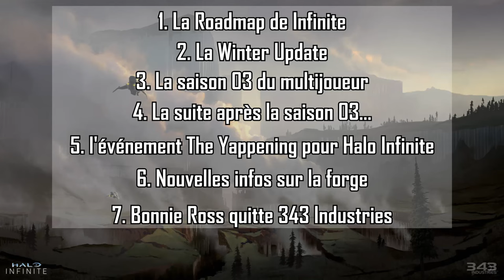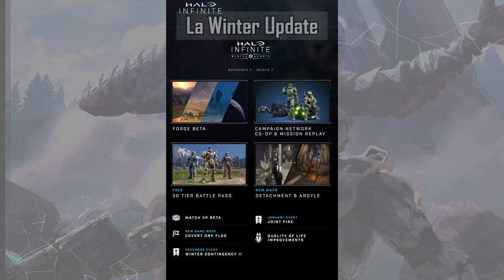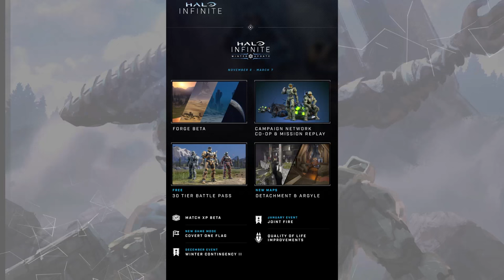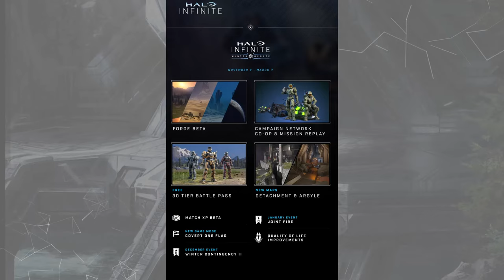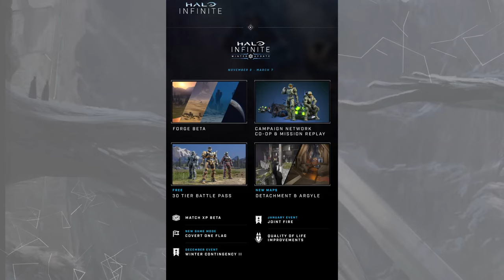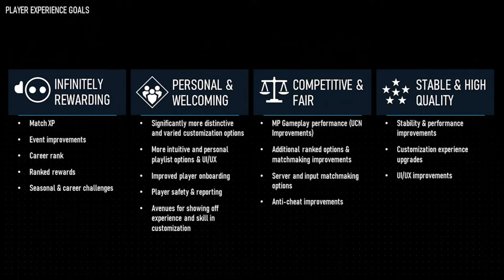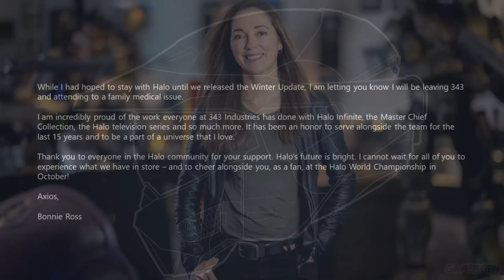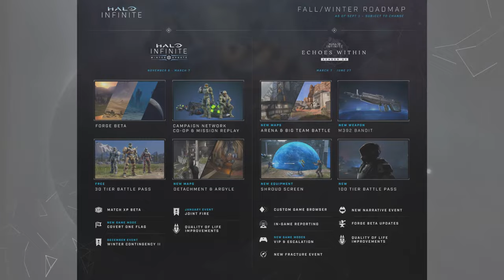Halo News - Le contenu à venir sur Halo INFINITE !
Ces derniers temps, nous avons pu faire le plein d'infos sur Halo Infinite : Roadmap pour la saison 3, premiers aperçus officiels de la forge, images de la coop... Matroskia fait le point sur les dernières infos dans ce Halo News maxi format !